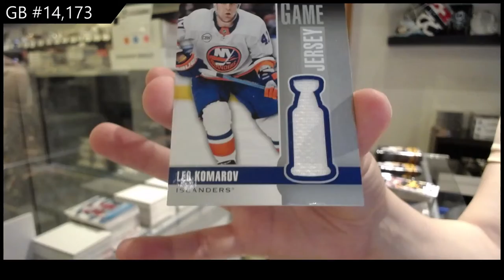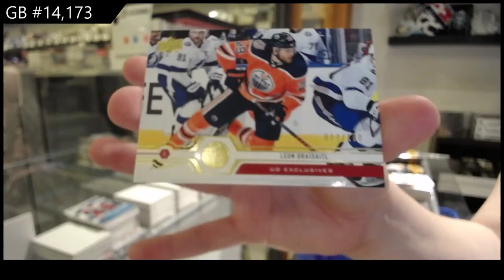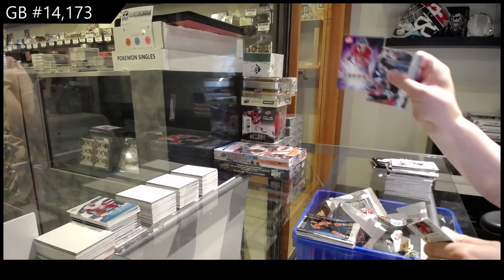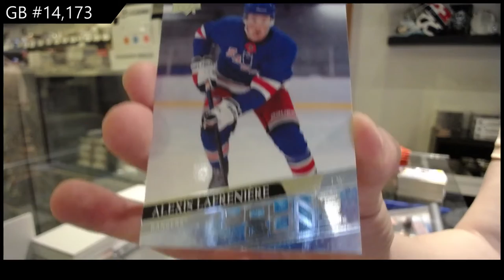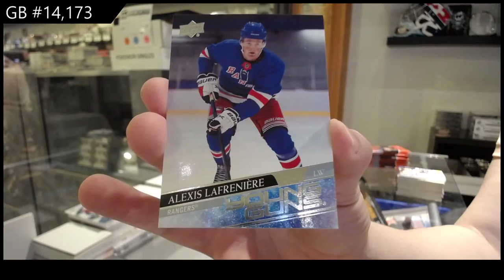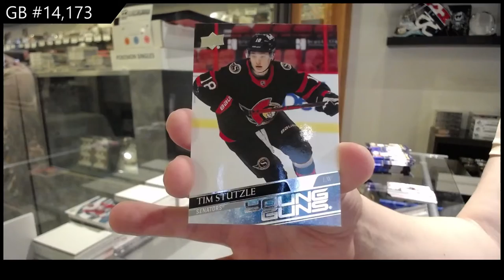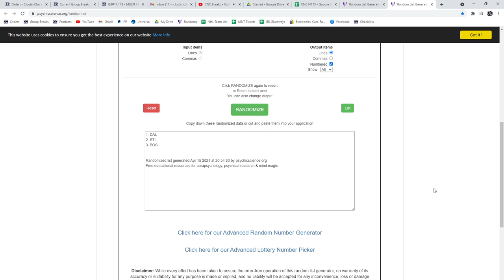Upper Deck Series 1 & Series 2 Hockey Multi Year Box Break - C&C GB #14,173